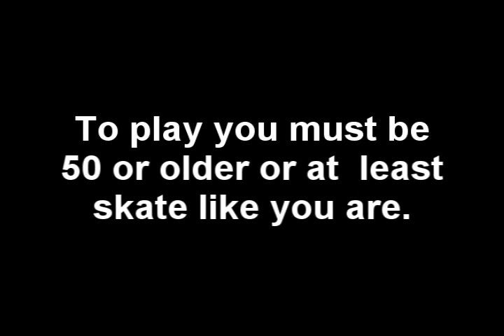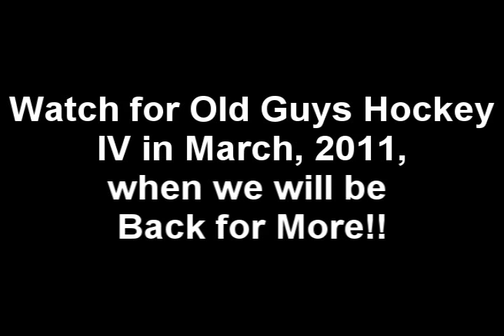Old Guys Hockey III - Bigger & Better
Congrats to the Champions of "Old Guys Hockey III" the Blue Team: Mike, Peter, Dana, Mark, Kevin, Jimmy M, Terry, Steve and the goalies, Elliot, Chuck, etc. The rest of the teams want to know, "4 different goalies?"